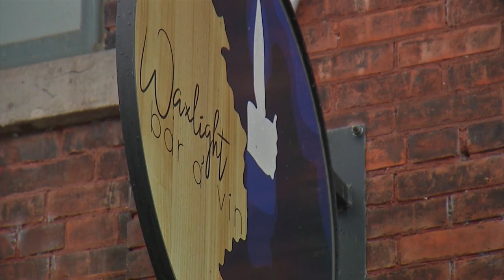Bar in Black Rock neighborhood up for national award